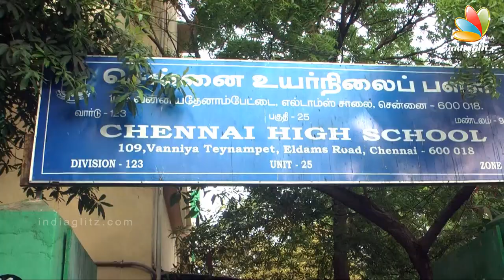Kamal Hassan registers vote with Gauthami and his daughter Akshara at Alwarpet | TN Election 2016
Kamal Haasan, who had earlier said he might miss voting due to the shoot of his upcoming trilingual film "Sabaash Naidu", stayed back to cast his vote at Corporation School in Teynampet. Haasan was joined by his younger daughter Akshara.